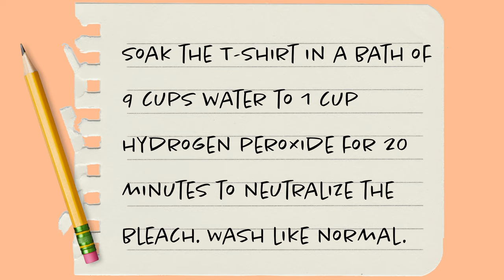Tie-dye pattern : Reverse Dye Scrunch & Spiral T-Shirt Dress | Part 1 (Bleach)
Today I am demonstrating how to reverse tie-dye a scrunch & spiral pattern on a black t-shirt dress with bleach. This is part 1 of a step by step bleach dye tutorial where I cover the entire process starting with the spiraling of just the center of the t-shirt dress with a hemostat. Next I scrunch all of the remaining material around the spiral and secure all of the material with rubber bands. To finish up I then apply the 75/25 bleach and water solution to the t-shirt dress, let it sit for 20 minutes, and jump right on into the reveal of our new reverse dye scrunch & spiral t-shirt dress. For part 2 I am going to use the SNOW tie dye method with procion dyes! Should be pretty exciting! I hope you enjoy and as always...Happy Tie Dyeing!

Kite String

Hemostats (2pc)

Soda Ash

Sodium Alginate

Dye Bottles
8 oz (Amazon)